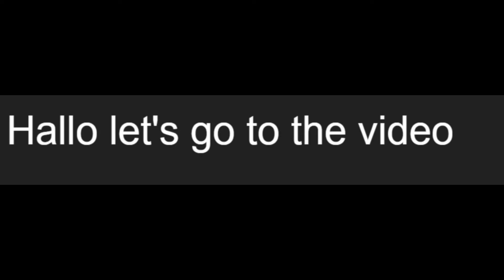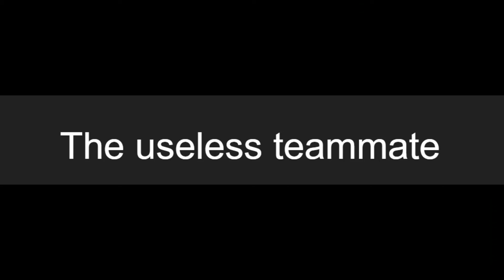Bedwars:Crypts trails players be like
A new video uploaded nice also Happy Halloween have a great day and bye